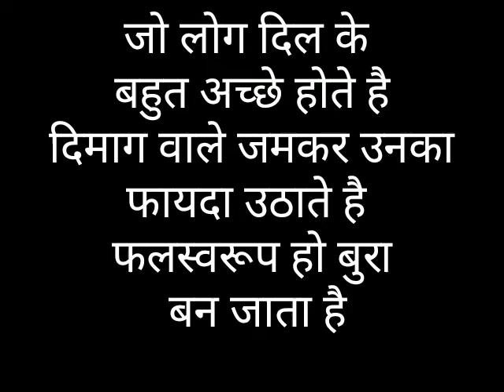जो दिल के बहुत अच्छे होते है jo log dil ke kareeb hote hain Semant Mishra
jo log dil ke kareeb hote hain dimag vale jam kar fayda uthate hai semant sir
जो दिल के बहुत अच्छे होते है दिमाग वाले उनका फायदा उठाते है Semant mishra